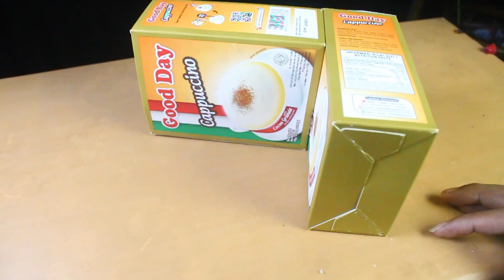ide kreatif dari bungkus kopi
Hallo teman teman manfaatkan apa yang masih bisa kita pakai ya...